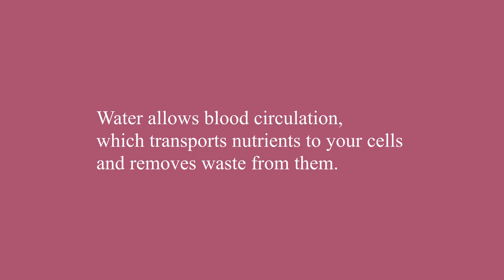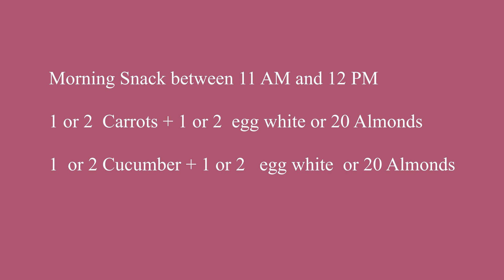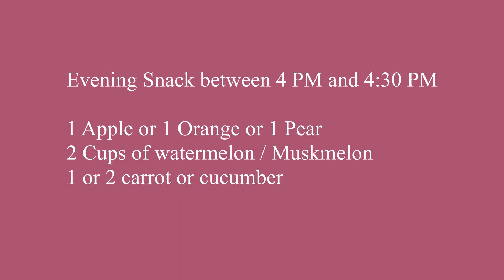Day 19 - 30 Day Intermittent Fasting Challenge || Kerala weight loss Diet Plan & Exercise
Hello I am Rose Mary, Eat clean & get fit is my YouTube channel where I share my workout routines and clean & delicious recipes for weight loss and weight management. I am not a professional nutritionist or fitness trainer, all my experience is what I have got from my 15 kg weight loss journey. Also let me know what you need help with. I will help you on that.